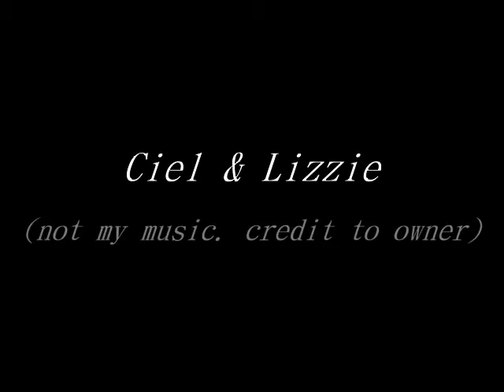Ciel & Lizzie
Hey not my music. uh ive been tryyyiiinnng to upload this vid so here it is!!